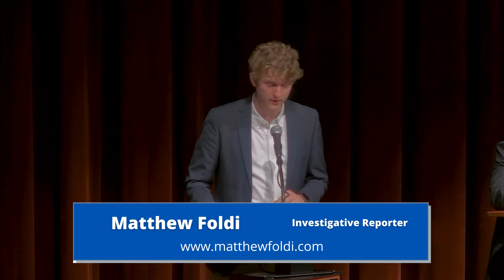MD-06 Candidates' Forum